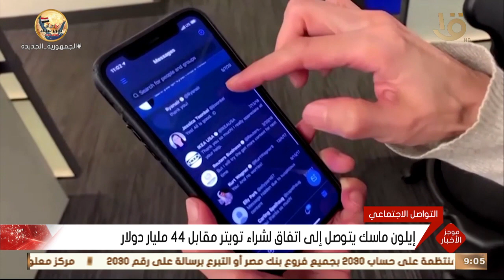موجز التاسعة.. الرئيس السيسي: المصريون ينظرون لسيناء باعتبارها درة التاج ومصدر فخر الأمة